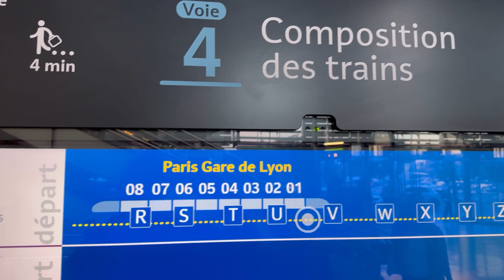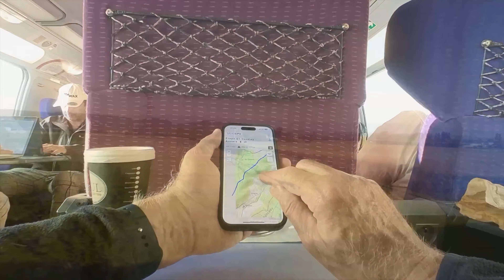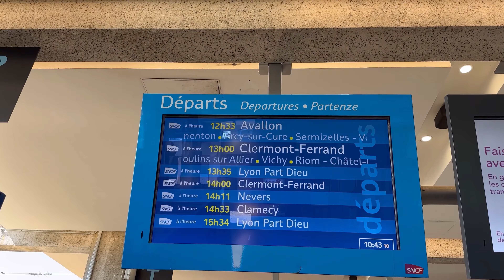Compostelle 2023 Pierre et Sylvette - Prélude